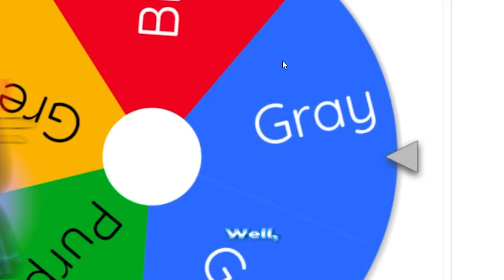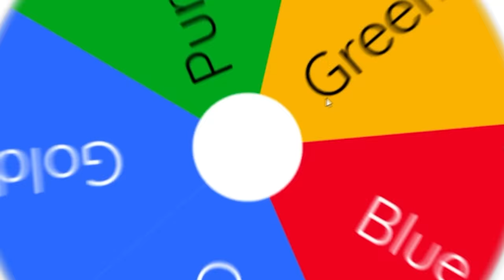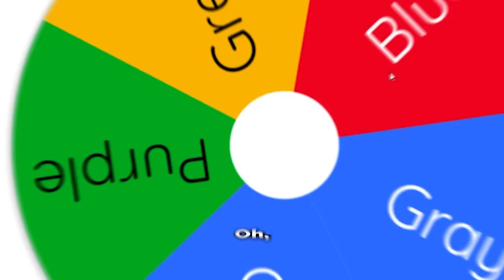Roblox Blade Ball, But ONLY ONE COLOR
Today Ill be playing Roblox Blade Ball, But One COLOR. Make sure you watch the whole video to find out what happens.

--Socials--